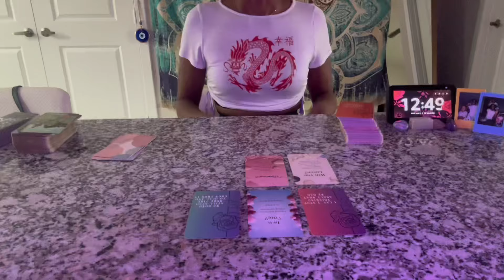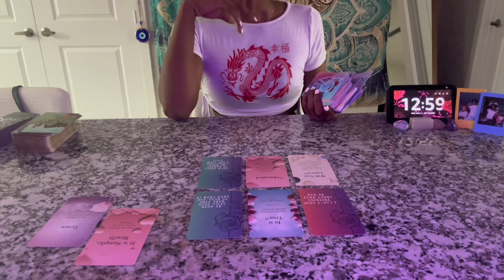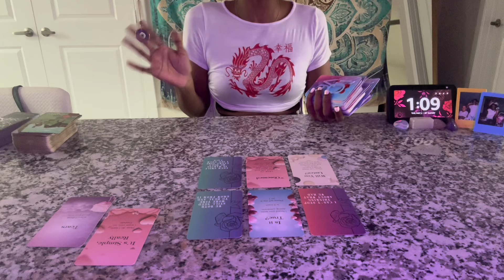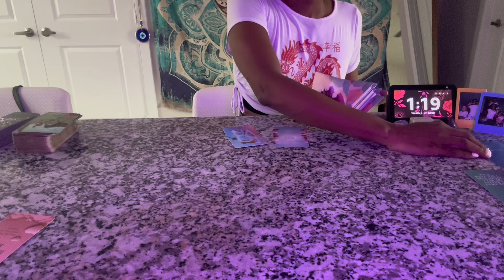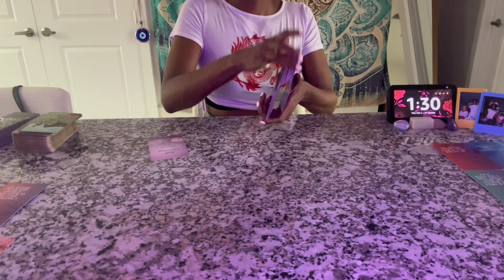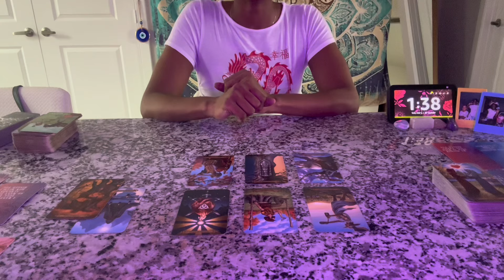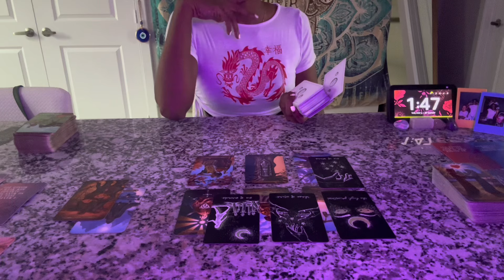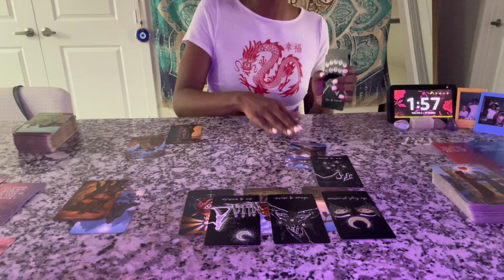(S)He KNOWS (s)he F*CKED UP 😵‍💫 | You’re 1 of 1 💎| (S)He can’t find 🫵 in these Karmic Streets 🙃😋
$OmniBadu

HI! 🤗  IF YOU WERE GUIDED TO THIS VIDEO/CHANNEL THEN YOU WERE MEANT TO FIND ME! 😁😇🤩 WELCOME TO THE FRIENDS CIRCLE 🥳

Let’s  keep the comments and the vibes nice and high on this channel. 🧿 THANKS 😊😘